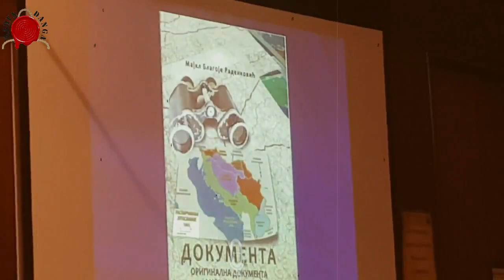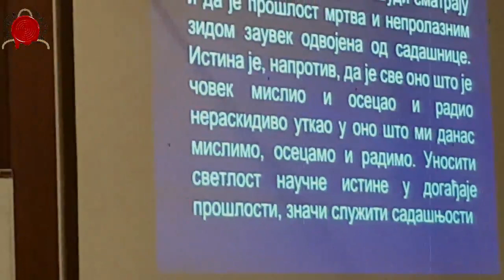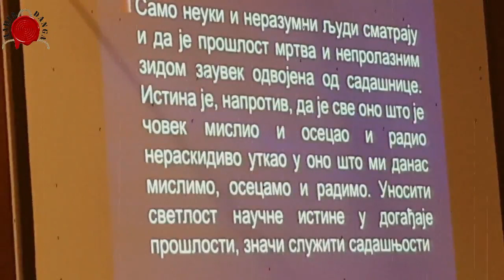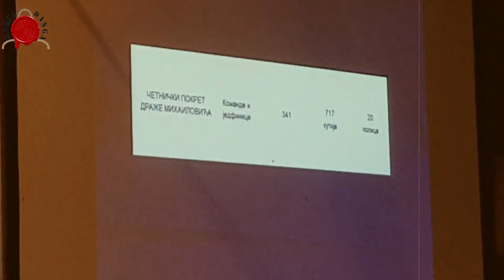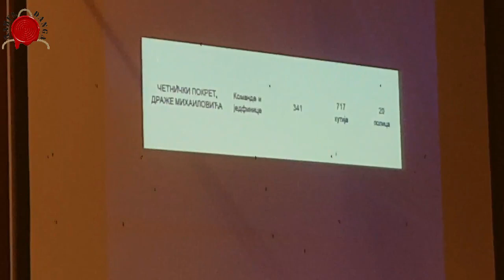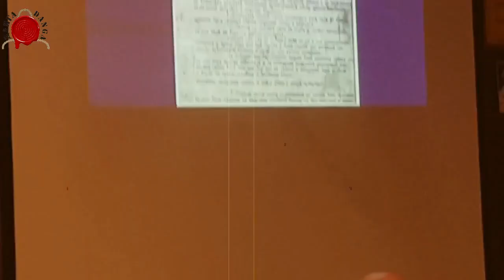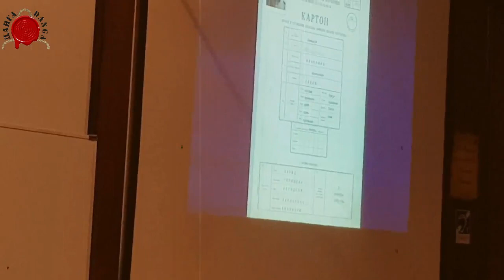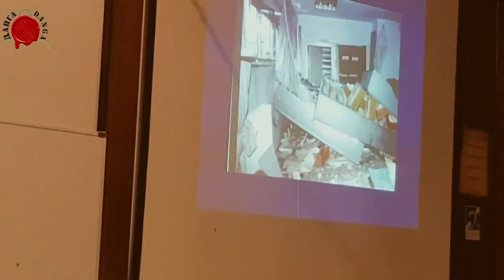IZ AMERIKE S LJUBAVLJU, PA KOME SE SVIDI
Promocija knjige Majkla Blagoja Radnekovića, u izdanjju IK Pešić i sinovi

@DANGA info